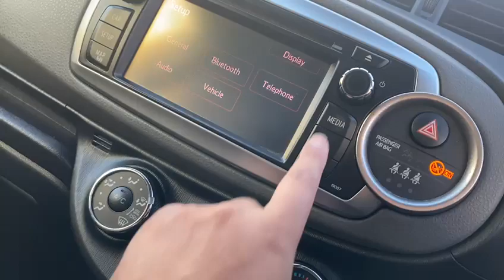Toyota Yaris 1.33 Dual VVT-i Trend Multidrive S Euro 5 5dr